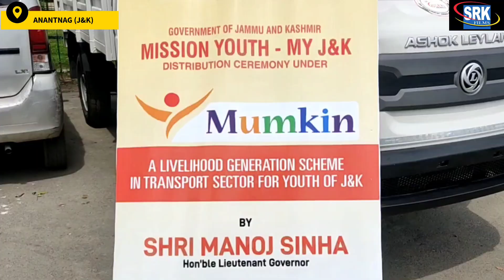Anantnag Administration provides 36 vehicles to unemployed youths under Mumkin Scheme.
Anantnag Administration provides 36 vehicles to unemployed youths under Mumkin Scheme.DDC chairman M Y Gorsee and ADDC Bashir Ahmad was present on this occasion.The youths hails the importance of the Mumin Scheme.